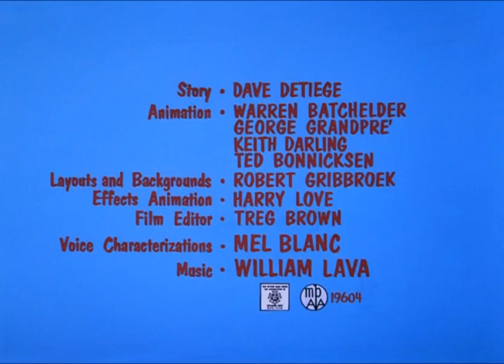Every Single Daffy Duck Title Card (1962)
Cartoons - Quackodile Tears and Good Noose.